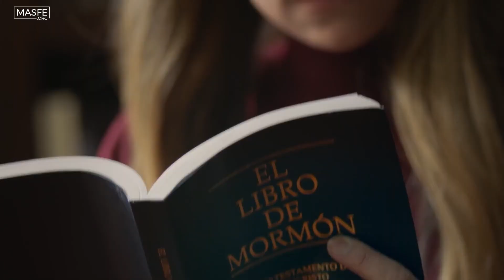Estuvimos en el rodaje de la nueva temporada de los Vídeos del Libro de Mormón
Más Fe llegó hasta el Motion Picture Studio de Provo, Utah, para reunirse con parte del elenco y el equipo de filmación de la última temporada de los Vídeos del Libro de Mormón.